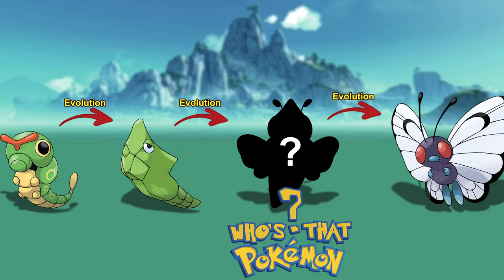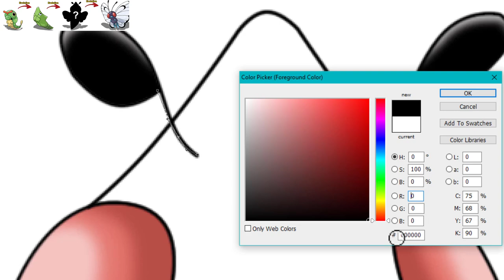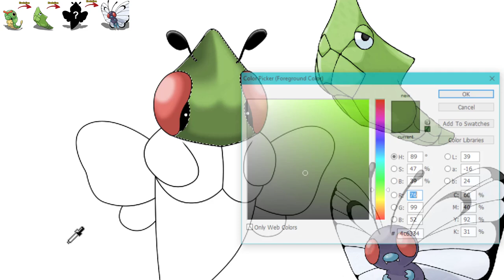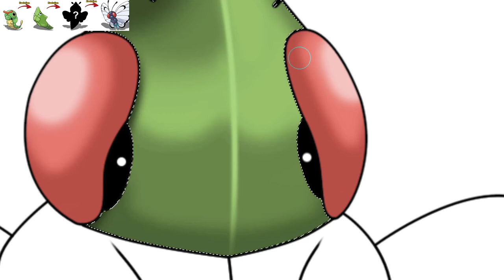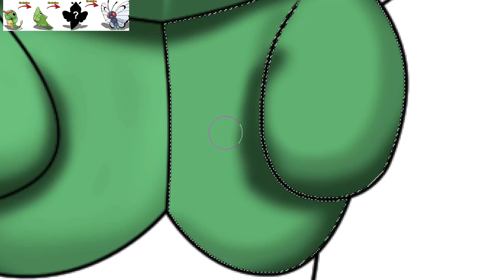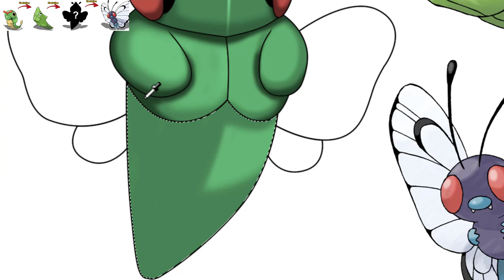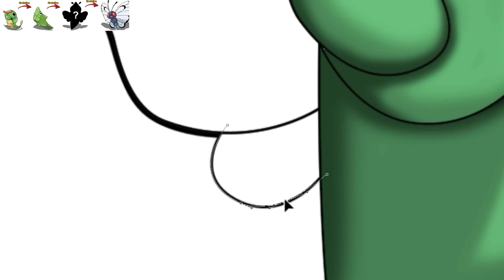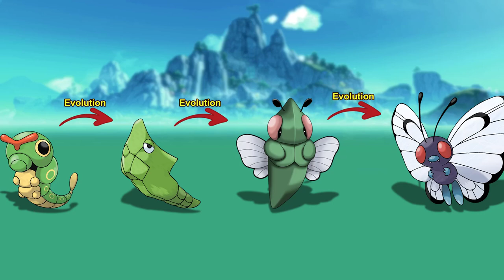You forgot a key step in Butterfree's evolution Pokemon evolution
⚡CREDIT
⚡Animator. SHOPRO
⚡Editor. Myself
⚡Category : Entertainment

0:00 Pokemon fusion
8:06 From my workplace